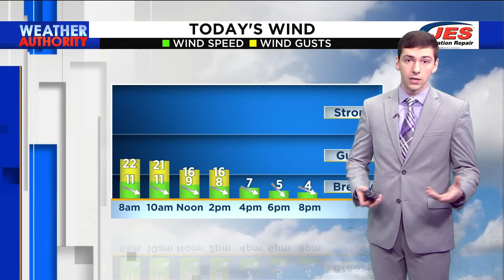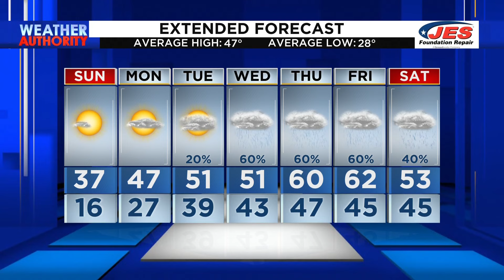Southwest, Central Virginia Weather | 6 a.m. - Jan. 21, 2024